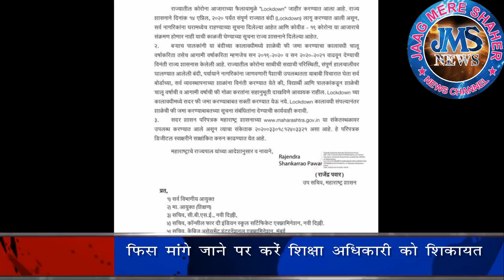JMS NEWS MALEGAON LOCK DOWN ME PRIVATE SCHOOL FEES NAHI MANG SAKTI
शिक्षा मंत्री वर्षा गायकवाड़ ने निजी स्कूलों को आदेश दिया है कि लॉक डाउन की अवधि के दौरान निजी स्कूल परिजनों से फीस न मांगे!

 آج مہاراشٹر کے وزیر تعلیم ورشا گائیکواڑ نے ایک بیان کے زریعے اطلاع دی کہ ان کو سوشل میڈیا اورفون کے زریعے کئی سرپرست حضرات نےکمپلین کی کہ  پرائیویٹ اسکولیں  لاک ڈائون کی وجہ سے بند ہونے کے باوجود سرپرست اور اسٹوڈنٹس سے فیس مانگ رہے ہیں جب کہ پورے بھارت میں لاک ڈائون لگا ہوا ہے ۔اس پر وزیر تعلیم ورشا گائیکواڑ نے سبھی اسکولوں اور ایجوکیشن انسٹی ٹیوٹ کو ایک سرکیولر کے زریعے وارنیگ  دی کہ سرپرست یا  طلبا سے کسی بھی قسم کی فیس نا مانگے ۔ پھر بھی اگر کوئی فیس مانگتا ہے تو اس کی کمپلین ضلع شکشن ادھیکاری کے پاس کریں ان پر کاروائی کی جائے گئی ۔ آیئے اب ہم آپ کو مہاراشٹر کے وزیر تعلیم ورشا گائیکواڑ کی زبانی سناتے ہیں ۔